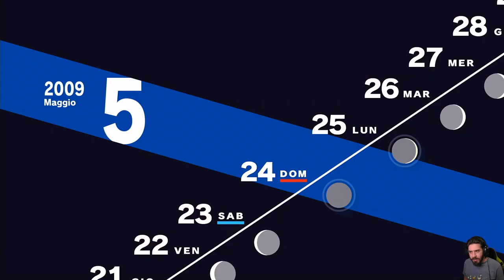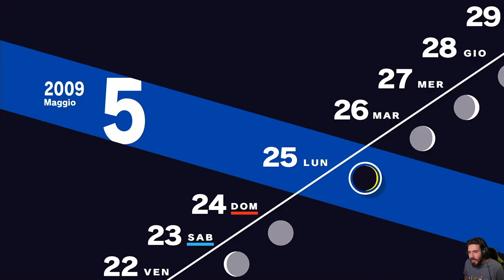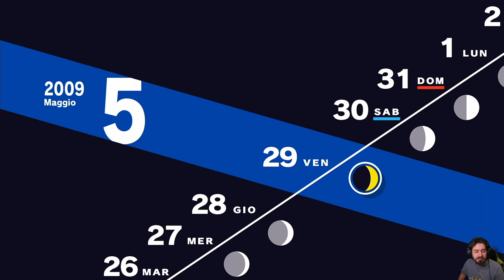Persona 3 Reload [Blind Run] - EP 13 - Scappare dai Problemi